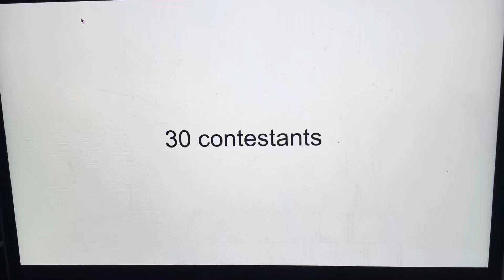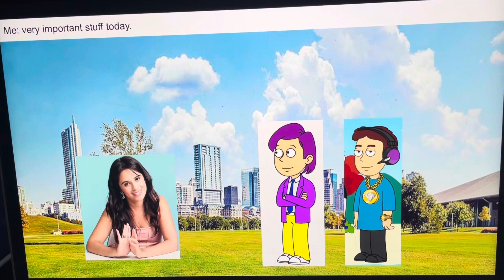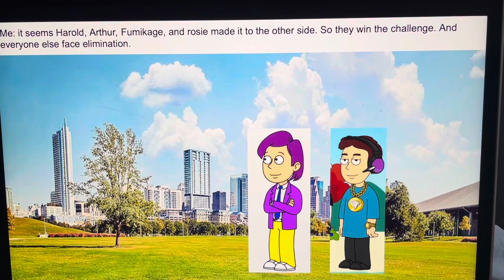Character elimination season 21 episode 16 river race